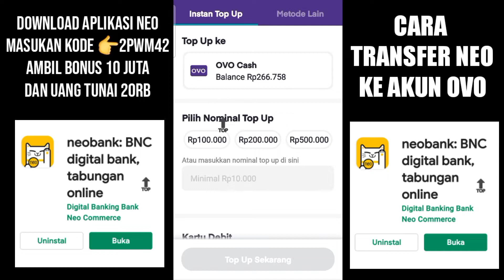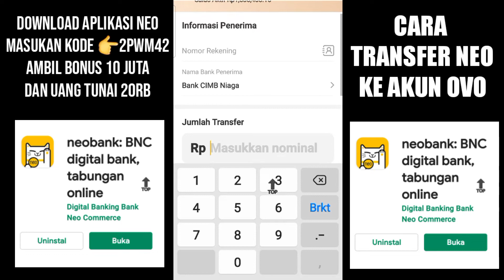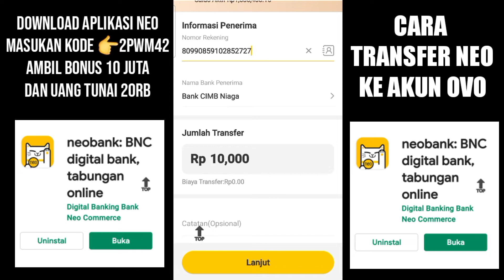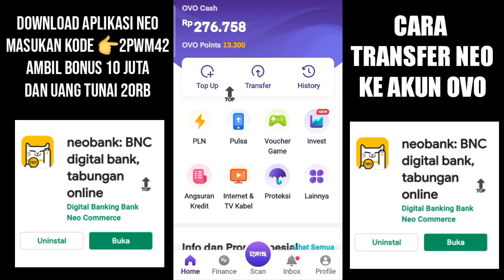Cara Transfer Saldo NEO+ Ke OVO